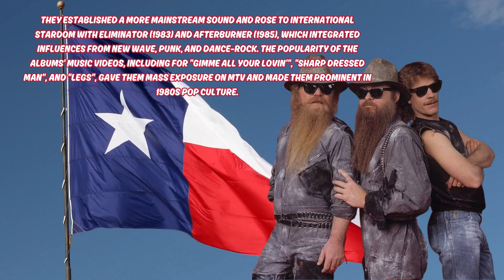ZZ Top Cheap Sunglasses Vocals Bass Drums